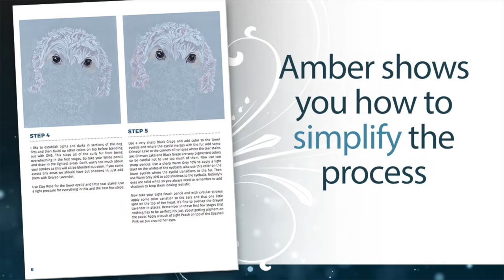Curly Cockapoo by Amber Gray Glynn